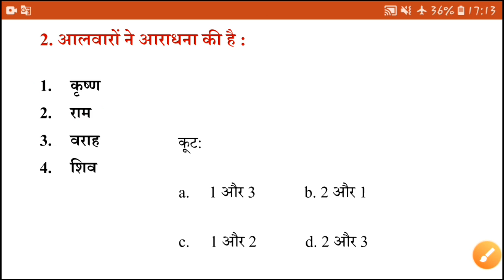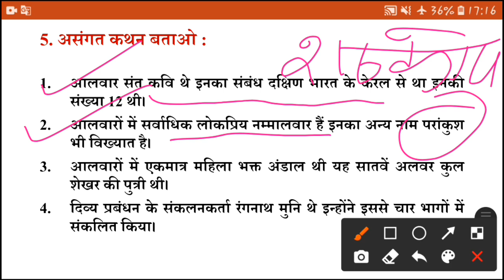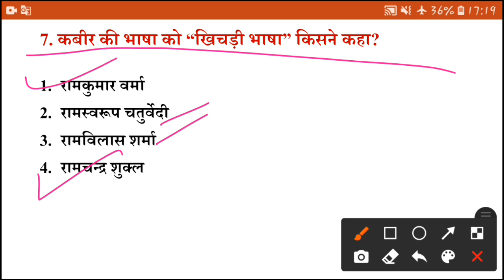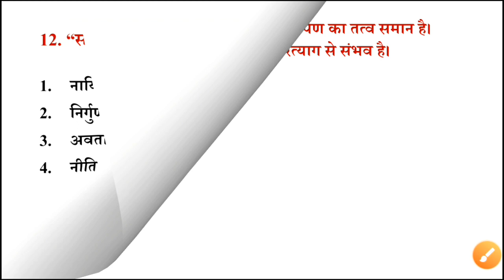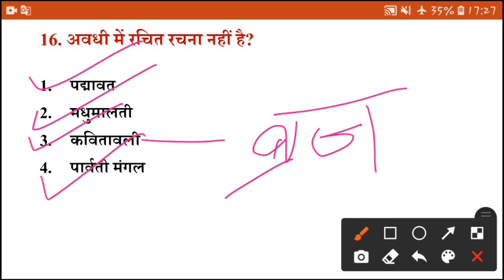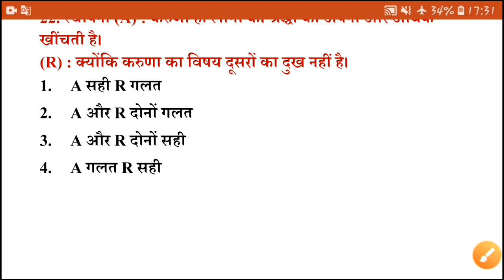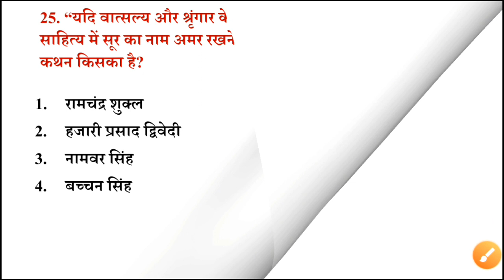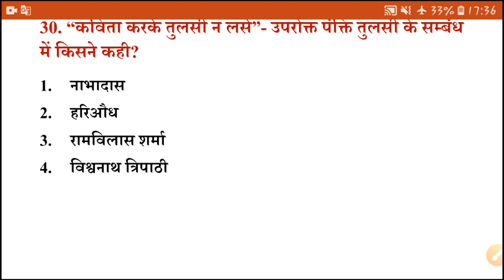भक्तिकालीन प्रश्नोत्तरी : भाग-1 || भक्तिकाल के अति महत्वपूर्ण 30 प्रश्न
इस विडीयो में हम भक्तिकाल के 30 महत्वपूर्ण प्रश्नों को discuss कर रहे हैं।
शुक्रिया।